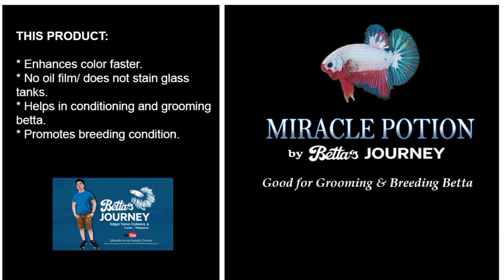Ano gagawin pag nag lay eggs ang female betta mo ng walang male😱kumita ng manila rate sa pag-iisda